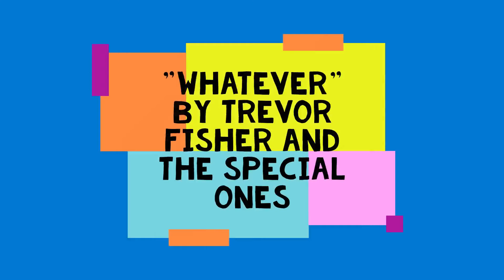"That Moment We Choose to Live in Thailand": PFTB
In this episode of Postcards From Turtle Beach, Steve Rosse tells a story about the day he decided to come live in Thailand.  The first time.